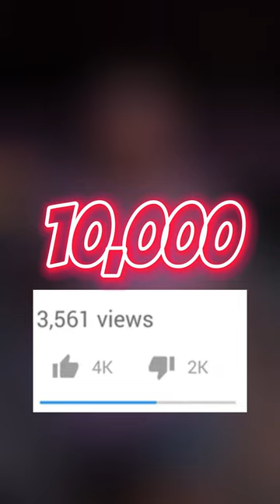The Instagram Influencer Arrested for Crime scene live streaming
in March 2024. She live-streamed a chaotic spree of thefts, including hits on Lululemon, a liquor store, and even an Apple Store. With over 10,000 viewers watching, including the police, Meatball's antics quickly caught up with her.

meatball
philidelphia
ray william johnson
live streaming
live stream
rwj
raywj
raywilliamjohnson